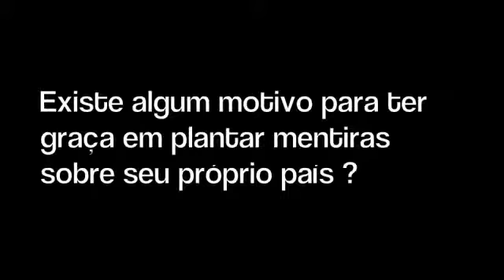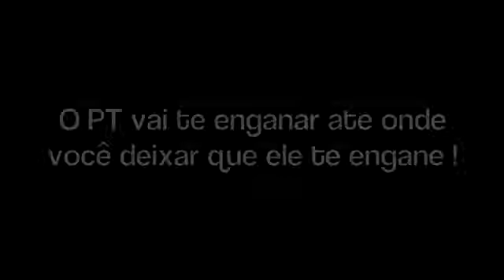Lula reconhecendo que mente para conseguir o que deseja...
O uso da mentira é mais do que normal pela esquerda. Já diziam os soviéticos: "Acordos são para ser quebrados, quando necessário" e "Tudo é válido desde que favoreça a revolução", e Lula neste vídeo deixa claro que absorveu este conhecimento, quando na oposição mentia pintando o Brasil muito pior do que era. quando no poder. pintava muito MELHOR do quer era... dai ficamos com aquela sensação. PODEMOS CONFIAR REALMENTE NA ESQUERDA?